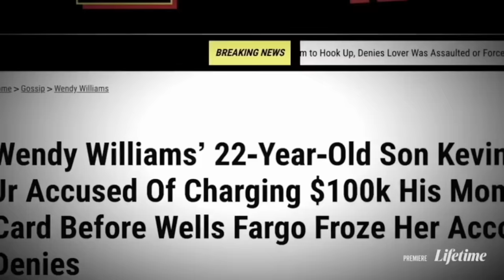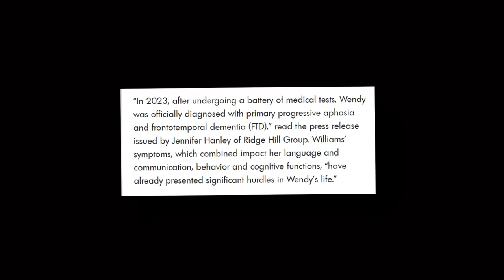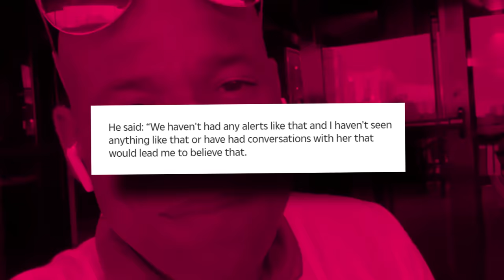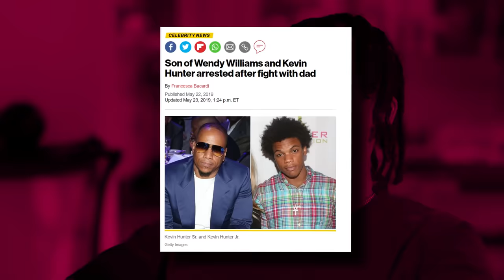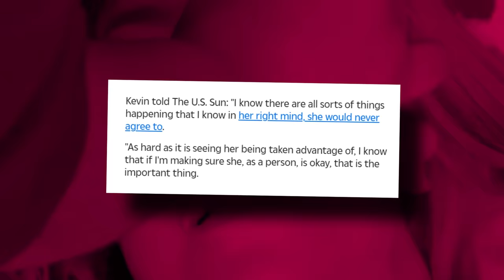Kevin Hunter EXPOSES Wendy's Son For Stealing From Wendy?!| Denies Being Jr's Father?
Uhh… not Kevin Hunter trying to expose Wendy Williams of paternity fraud! Kevin Hunter is still not letting go of his messy chokehold on Wendy, and he is determined to make things even worse for her. Just because Wendy just got diagnosed with dementia doesn’t mean that Kevin is about to start acting like a decent human being.

Hours after Wendy’s documentary aired and showed how bad things are for her, Kevin tried to shame her and their son, Kevin Jr, claiming that Junior stole roughly $300,000 from Wendy when she was sick, and that Junior is not his real son. Kevin is determined to complicate matters for Wendy as much as he can.

Y’all better hang on tight, because this is about to get MESSY!